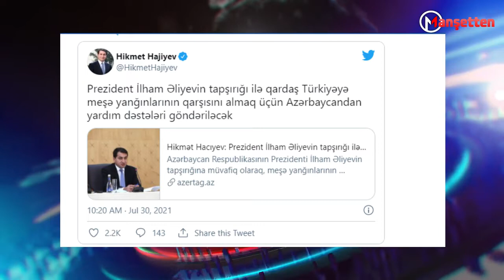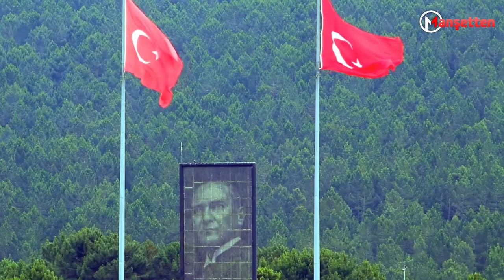SON DAKİKA! Azerbaycan'dan Türkiye'ye Uçak ve Ekipman Desteği! Biz Kardeşiz Canımız Feda Size!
Azerbaycan Cumhurbaşkanı Müşaviri Hikmet Hacıyev, Cumhurbaşkanı İlham Aliyev'in, orman yangınlarının söndürülmesi ve kontrol altına alınmasına destek olması amacıyla, Türkiye'ye ekiplerin gönderilmesi hususunda talimat verdiğini duyurdu.
Azerbaycan Cumhurbaşkanı Müşaviri Hikmet Hacıyev, yazılı açıklama yaptı.

Açıklamada, "Cumhurbaşkanı Aliyev, Azerbaycan Başbakanı ve Olağanüstü Haller Bakanı'na gerekli talimatları verdi. İlgili devlet kurumları, Türk muadilleriyle temasa geçti ve yardım ekipleri en kısa sürede kardeş ülkeye hareket edecek denildi.
Azerbaycan Başbakanlığından yapılan açıklamaya göre, Başbakan Ali Asadov, Türkiye Cumhurbaşkanı Yardımcısı Fuat Oktay'la telefon görüşmesi gerçekleştirdi.

Asadov, her zaman olduğu gibi bu zor günde de kardeş ülke Türkiye'nin yanında olduklarını, her türlü yardımı sağlamaya ve gerekli tüm güçleri seferber etmeye hazır olduklarını belirtti.

Cumhurbaşkanı İlham Aliyev'in bu hususta talimat verdiğini bildiren Asadov, Olağanüstü Haller Bakanlığına bağlı 500 kişilik ekip, helikopterler, gerekli ekipman ve malzemelerin en kısa zamanda Türkiye'ye gönderileceğini kaydetti.
diğer taraftan murat kurum, bekir pakdemirli ve mevlüt çavuşoğlu ise açıklamalarda bulundu.